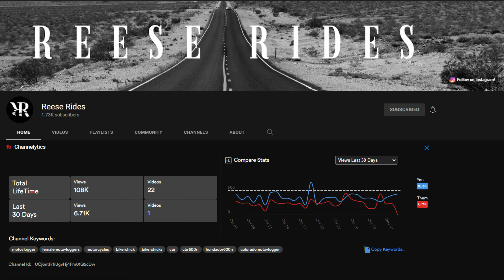Motovlogging with NO FREE TIME - Keeping Creative in a Time Crunch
Being a motovlogger is challenging enough, but when you have no free time in conjunction just makes it that much more difficult.  Today I get a bit salty about it.  Make sure to follow these channels mentioned today.

My Vlogging Gear:
Ruroc Atlas 2.0
Shoei RF-SR

Go Pro Hero 8 Black on Helmet
GoPro Hero 8 on bars
Ram Mount with Extension Arm
Sena 20s EVO
Sony ECM Stereo Mic
Dead Cat (Meowww) Mic Covers
Tascam DR-05

Various Mounts and extensions
My Riding Gear:
Helmets - Shoei RF-SR, Shoei GT Air 2, Ruroc Atlas 2.0, Ruroc Atlas 3.0
Jackets - Skull Riderz Armored Flannel and Mesh Flannel
Gloves -Indie Ridge Motorcycle Gloves
Boots - Indie Ridge Motorcycle Boots

My Motorcycles:
2009 Harley Davidson Dyna Lowrider - aka The Frankendyna
2012 Harley Davidson VROD
2005 Triumph Bonneville T-100